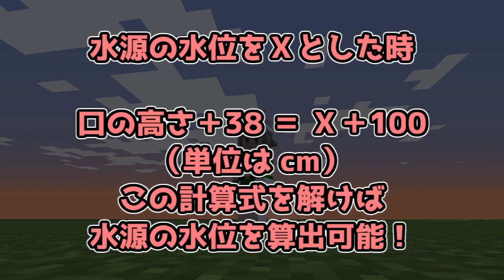【Minecraft 1.19.2 Java Edition】水源の水位は８８．８８８cm【HORAIF NEWS TOPICS】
BGM

ホライフニューストピックスでは
比較的短めの映像を公開していきます

↓動画内の音声部分の原稿↓

ホライフニュースマイクラ支局の女性記者
蓬莱ライフがクールな話題をご紹介

という訳で、本日は
水源の水位は８８．８８８cmです

さて、皆様ご存知の通り
口（鼻？）が水没すると酸素ゲージが出現しますので
これを利用して水源の水位を測ります

それでは、早速水位測定と参りましょう
こちらのゆっくりハシゴ改を上り下りして
口の高さと水面の高さが一致する高度を探ったところ

ゆっくりハシゴ改を３８．００１cm上った時は
酸素ゲージは出現せず
３８cm上った時は酸素ゲージが出現することが分かりました

この結果から、ゆっくりハシゴ改を３８cm上った時に
口の高さと水面の高さが一致することが判明しましたので
ご覧の計算式を解けば、水源の水位を算出可能
「口の高さが分からないから解けないよ」とお思いの皆様

ホライフニュース調べで恐縮ですが
口（鼻？）の高さは１５０．８８８cm

ですので、水源の水位は８８．８８８cmなのです
ホライフニューストピックスでした

使用MOD

Minecraft Forge
Version: 43.1.52

Storage Box
Version: 3.2.4

CutAll SMP
Version: 2.5.2

DigAll SMP
Version: 2.3.3

MineAll SMP
Version: 2.6.7

Pickup Widely SMP
Version: 1.2.4

Rubidium
Version: 0.6.2

Rubidium Extra
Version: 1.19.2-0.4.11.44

TexTrue's Rubidium Options
Version: 1.0.3-mc1.19.2

Xearo's Minimap
Version: 22.16.2

Xearo's World Map
Version: 1.28.3

AI-Improvements
Version: 0.5.2

Bigger Stacks
Version: 1.19-2.0

Canary
Version: 0.1.3

Clumps
Version: 9.0.0+11

CMDCam
Version: 2.0.15

Corail Spawners
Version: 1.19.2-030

CosmeticArmorReworkd
Version: 1.19.2-v1a

CreativeCore
Version: 2.9.1

EntityCulling
Version: 1.5.1

FastLeafDecay
Version: 30

Ferrite Core
Version: 5.0.2

Flat Bedrock
Version: 2.0.0-build.14+mc1.19.2

GJEB (GammaJustExtremeBright)
Version: 1.2.1.26

Horse Stats Mod
Version: 1.4.5

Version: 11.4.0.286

Just Zoom
Version: 1.0.1

Konkrete
Version: 1.5.3

Pluto
Version: 0.0.6

Saturn
Version: 0.0.1

Shoulder Surfing
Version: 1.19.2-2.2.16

Smooth Boot (Reloaded)
Version: 0.0.1

Starlight
Version: 1.1.1+forge.a3aea74

Torchmaster
Version: 19.2.0